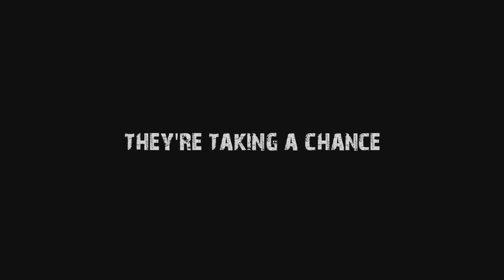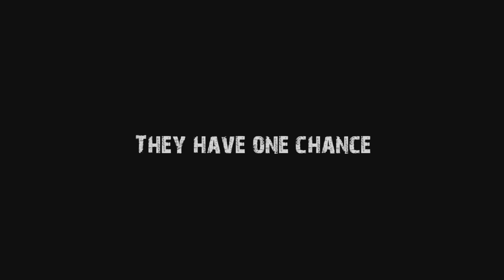Nordic Lodge TV Sizzle Reel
Nordic Lodge premieres February 25 at 10PM on City Saskatchewan